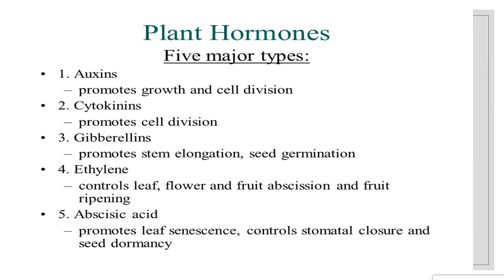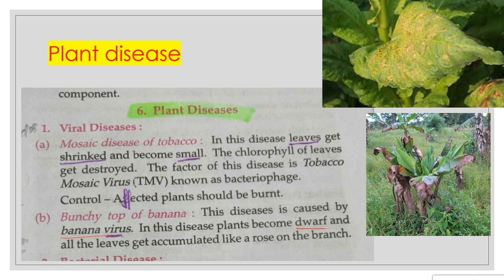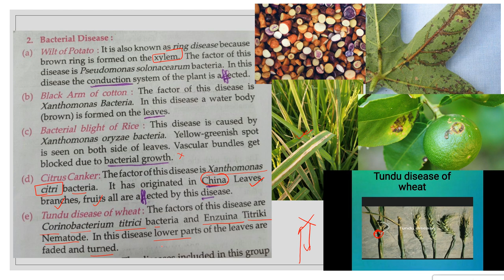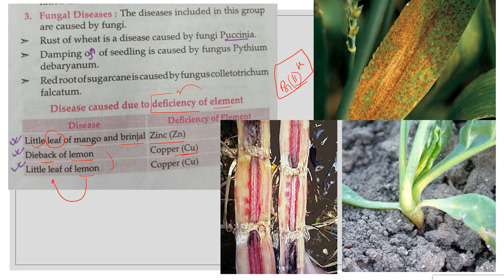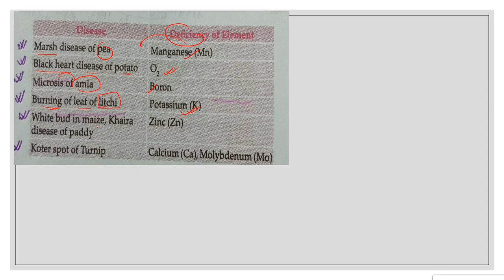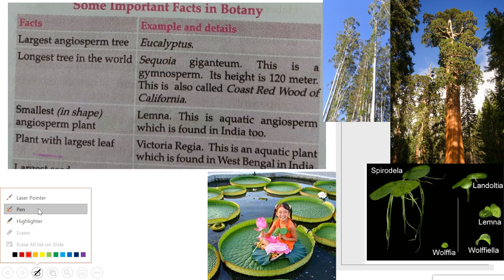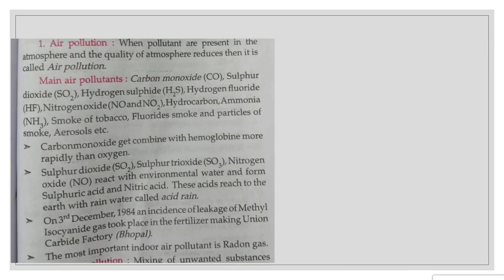L20 || Plant disease || complete topic || Biology || Lucent's + NCERT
contribute if you get benefit from this course---Paytm /phonePay/ google pay -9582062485

Ad free video+ pdf+ doubt solving+ mentoring also included in this course

2. 68th BPSC PT course (Hindi and English)

3. UPPSC PT course for 2023.

4. HPSC course for 2022

5. Ghatna Chakra preview (purvavlokan) - ALL subject-20000 MCQ

6. NCERT (6th-12th ) Course

7. complete GS course  (book wise - crown + ncert summary )

7. Objective courses - Lucents + rakesh yadav